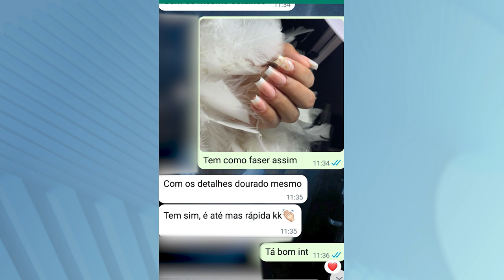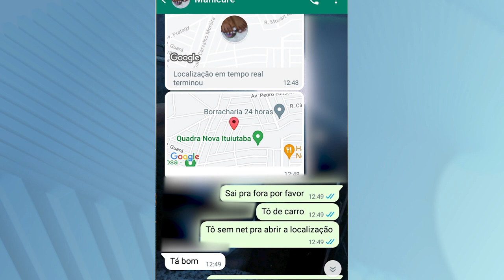ADOLESCENTE TORTURADA: Menina teve os cabelos cortados com faca e foi agredida por mulher de 26 anos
Uma das criminosas que torturou a adolescente, de 16 anos, em Ituiutaba, é Erica Vanessa dos Santos, de 26 anos. Ela foi presa no mesmo dia.

De acordo com a polícia, ela chegou a quebrar o próprio aparelho celular para apagar possíveis provas e ainda se escondeu em um carro. Erica negou ter cometido o crime e disse que apenas estava passando no local e entrou para ver o que estava acontecendo. No vídeo é ela quem aparece filmando a menor.

Após ser ouvida na delegacia ela foi levada para o presídio Professor Jacy de Assis em Uberlândia e está cumprindo a prisão preventiva.

A investigada também é alvo de outro inquérito policial que está sendo apurado. Ela aparece agredindo uma mulher dentro de um supermercado. O motivo seria também ciúmes.

De segunda a sexta:
06:30 – Balanço Geral Manhã
07:30 – Manhã Total
11:40 – Balanço Geral
14:15 – A Hora da Venenosa Minas
18:00 – Cidade Alerta Minas
19:20 – Jornal Paranaíba
Aos sábados:
12:00 – Balanço Geral Edição de Sábado
13:00 – Shop Car Show
Aos domingos:
8:00 – Brasil Agro
10:00 – Política Cruzada